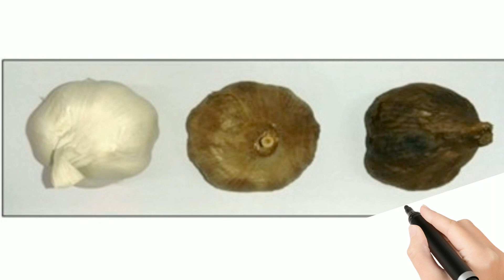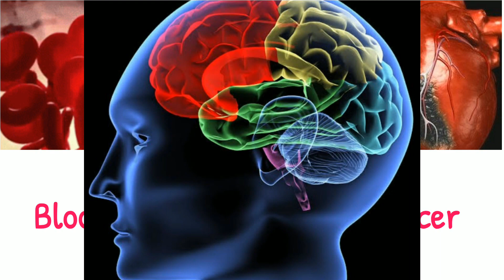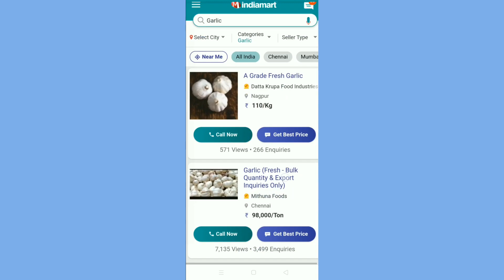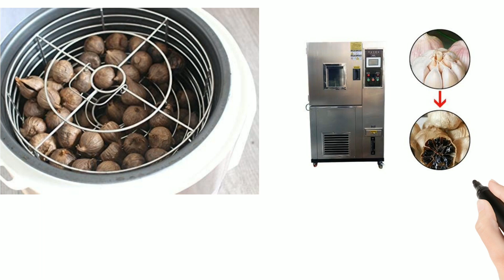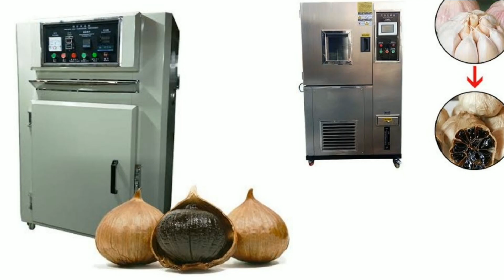କଳା ରସୁଣ ବ୍ୟବସାୟ. Black Garlic Business idea(in Odia). @YtDIBAS Small investments Business.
How to start Black Garlic making Business in Odia

କଳା ରସୁଣ ବ୍ୟବସାୟ. Black Garlic Business idea(in Odia). ‎@BUSINESS ODIA  Small investments Business.

Black garlic making Business idea
Profitable Business idea in Odia
Small investments Business plans
Black garlic making business startup in Odia
Business startup ideas in Odia
New Best business ideas in Odia